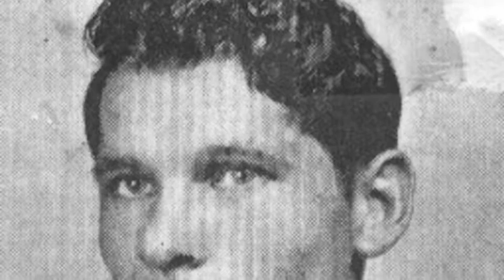Tribute to Charles A. Hilliard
We love you BB!